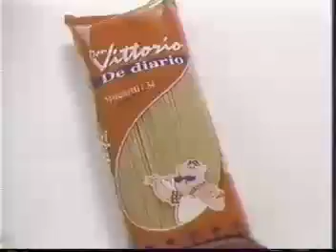Don Vittorio De Diario El Rey de La Cocina (Peru 1996/1997)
JWT